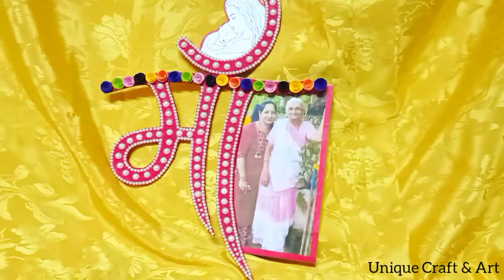Mothers day photo frame | diy mothers day gifts | gifts ideas | gifts easy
Hello everyone ajj hum is video mai mothers day special gifts ideas crafts bananevale hai diy photo frame mothers day special banane vale hai agar appko humara yeh photo frame accha lage to app bhi ghar pe bana na or mothers ko gift karna with surprise ke sath

Unique Craft & Art